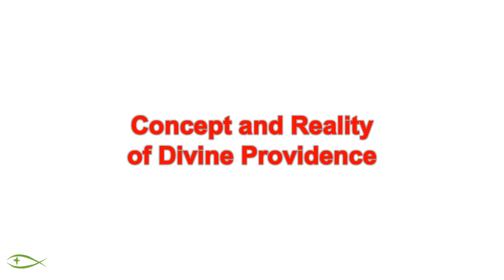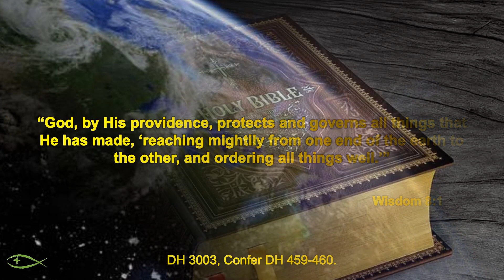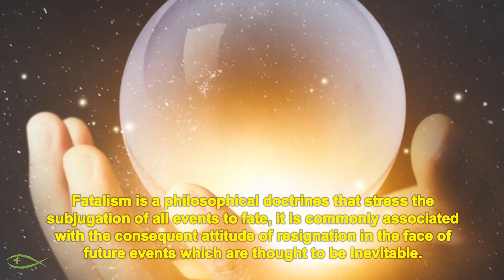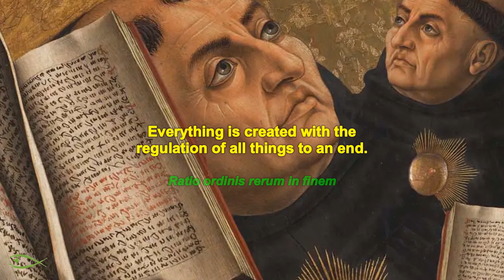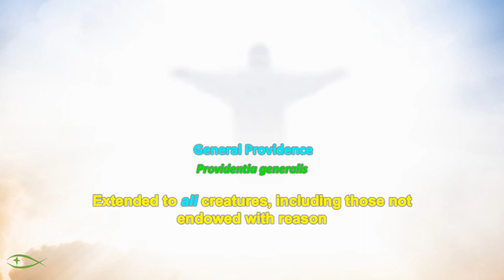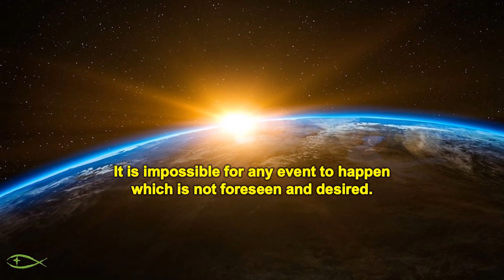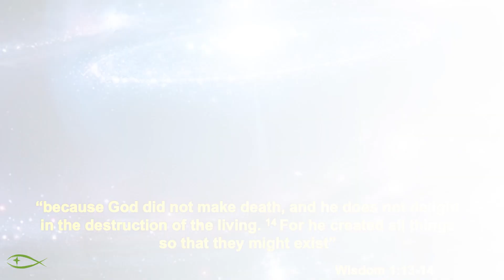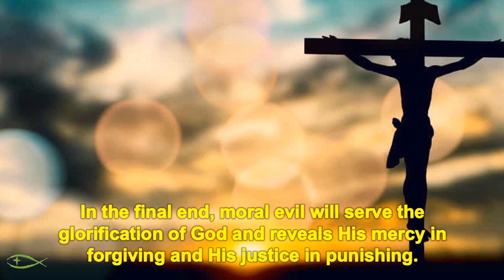The Divine Act of Creation 8 The Divine Providence and the Government of the World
In this episode on the Divine Act of Creation we look at how the divine providence has it's complete role in the governing of the world. In the concept and reality of the divine providence, we state that God, through His divine providence, protects and guides all that He has created. We see the classification of divine providence according to the object, mode, nature and manner. We state at the end that the divine providence is infallible in its certainty and is never changed because God is unchangeable.